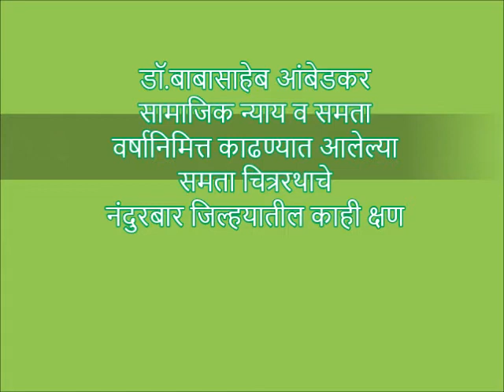डॉ.बाबासाहेब आंबेडकर सामाजिक न्याय व समता वर्षानिमित्त आयोजित समता चित्ररथ-नंदुरबार